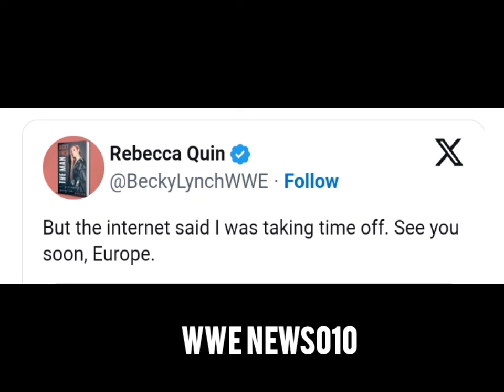Becky Lynch shows off stunning new look amid WWE hiatus - wwe news